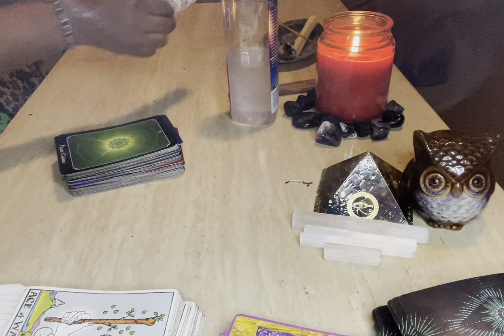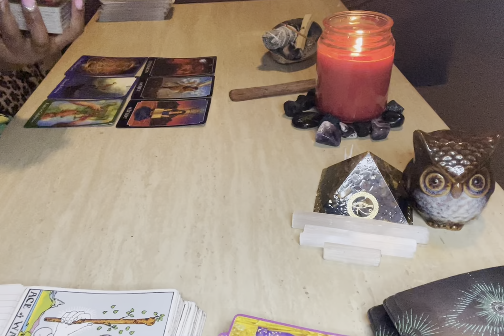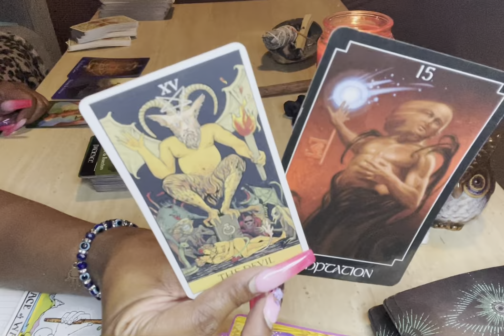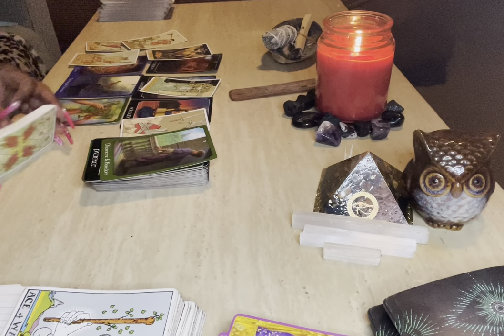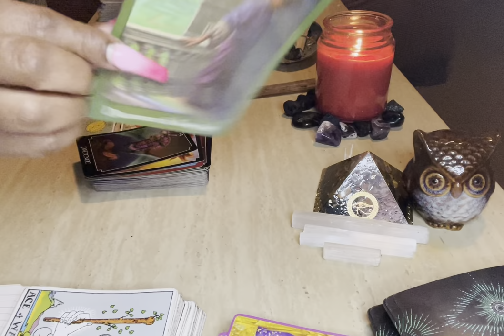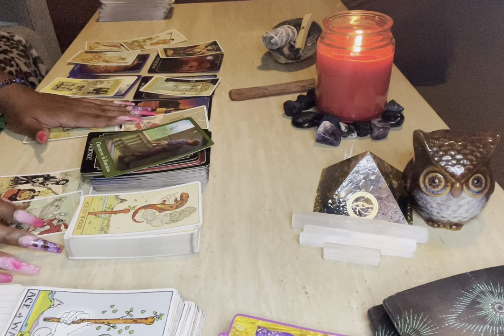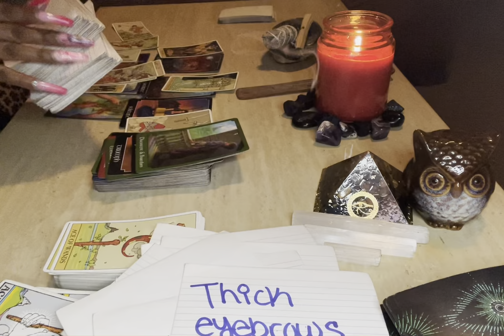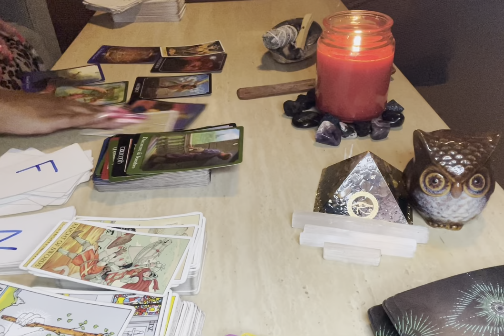‼️DIVINE FEMININE: THE TEST BEFORE THE BLESSING 💫😇👀…TEMPTATION ENERGY 👀‼️